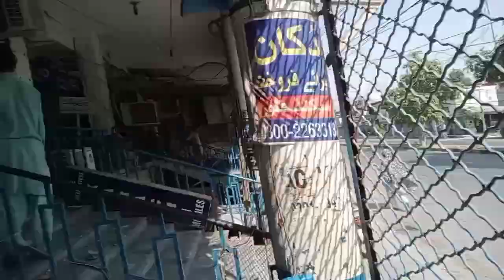my first blog inYouTube 9 chilam ke juloos ke vajah se pura re se pura plaza baintha